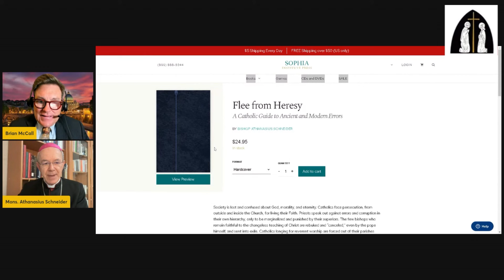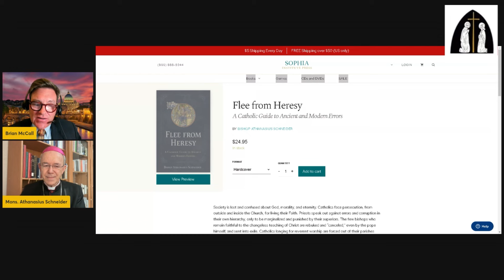Interview with Bishop Athanasius Schneider | Flee From Heresy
Today on CFN, Professor Brian McCall interviews His Excellency Bishop Athanasius Schneider about his new book 'Flee from Heresy: A Catholic Guide to Ancient and Modern Errors'